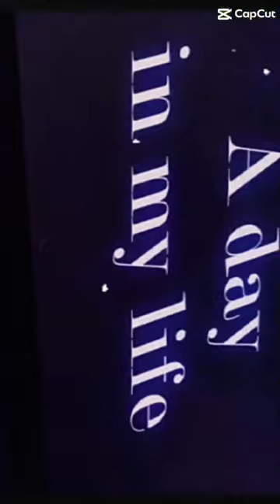Loving lemurs 🥰🐒🥰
more about me if wanted.
Lemurs are my favorite and they certainly have lots to leap about!